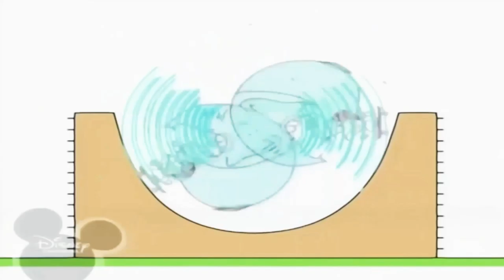23 травня 2020 р.